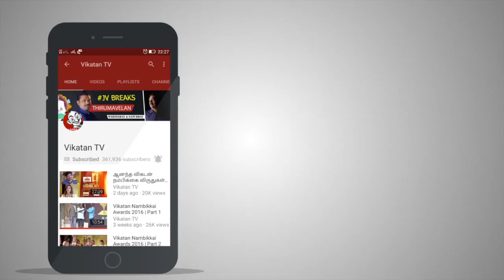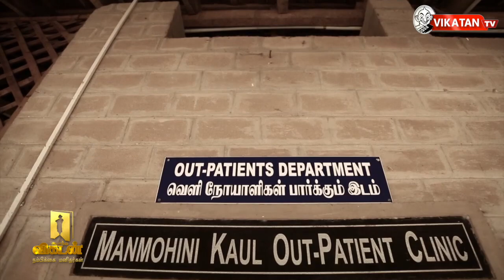இப்படியும் மருத்துவர்கள்! இந்தியாவின் சிறந்த டாக்டர் தம்பதி! |Nambikkai Manithargal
ஆலப்புழாவில் மருத்துவம் படித்த ரெஜி ஜார்ஜ - லலிதா ஜார்ஜ் இருவரும் காதலித்து திருமணம் செய்து கொண்டனர்.  இருவரும் தருமபுரி பக்கத்தில் இல்ல சிட்லாங்கி கிராமத்தில் சரியான மருத்துவ முறையை பயன் படுத்தவில்லை என்று உணர்ந்த அவர்கள் பழங்குடியினருக்கு இலவச மருத்துவ சேவை ஆரம்பித்தனர், அதன் பின்பு இயற்கை விவசாய முறையை கற்று கொடுத்தனர். இவர்கள் தான் உண்மையான நம்பிக்கை மனிதர்கள்.
CREDITS
Host - Amala Rajendren, Script - V.Neelakandan, Camera - T.Vijay, Sakthivel, Edit - Arun B, Associate Producer - Karthick.K,Rajaram.S, Chief Sound Engineer - Raghuveer Rao , Chief Video Editor -Hassan, Channel Manager - , Producer - Dhanyaraju.